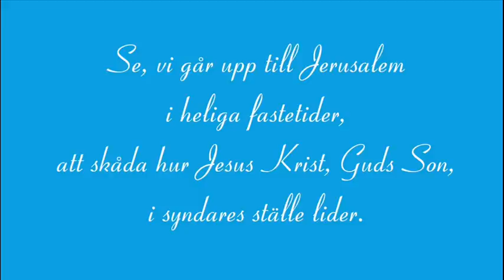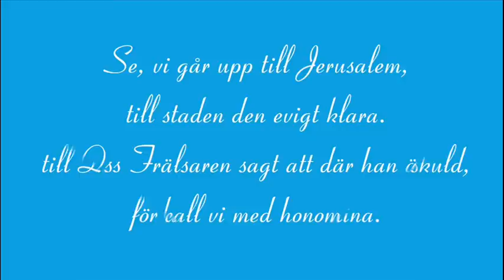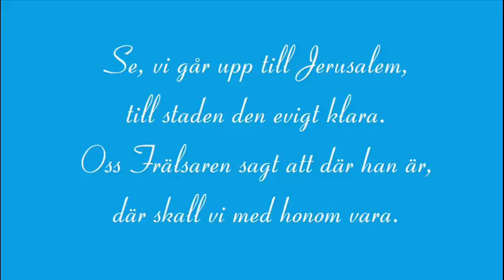Swedish psalm - Se, vi går upp till Jerusalem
Swedish psalm:
SE, VI GÅR UPP TILL JERUSALEM

The melody appears in Danish bishop Anders Christensen Arrebo's 'Psaltare' from 1627, which indicates that it is of Scandinavian origin. The text is in the Swedish Psalm Book.

i heliga fastetider,
att skåda hur Jesus Krist, Guds Son,
i syndares ställe lider.

Vem går att med Herren vaka
och, såsom vår himmelske Fader vill,
den smärtfyllda kalken smaka?

till Frälsarens kors och pina,
till Lammet, som offras för världens skuld,
för dina synder och mina.

till staden den evigt klara.
Oss Frälsaren sagt att där han är,
där skall vi med honom vara.

(Paul Nilsson, 1906)

Adolf Fredriks Bachkör
Directed by Anders Öhrwall